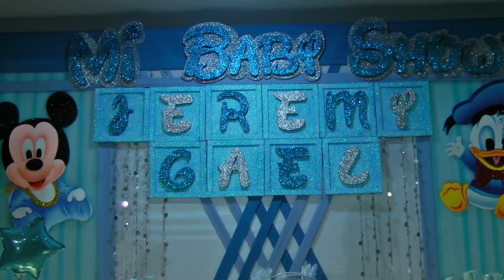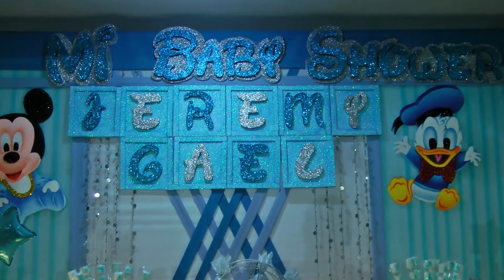CUERPO DE SIRENA...(D.R. ) - LA NUEVA CUMBIA BSPF - LOS ANGELES - VITARTE 21-07-2016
LA NUEVA CUMBIA BSPF en FULL HD
EVENTO REALIZADO Jueves 21 DE JULIO DEL 2016 - LOS ANGELES - VITARTE
FILMADO EN FULL HD GRACIAS A JUANITO PRODUCCIONES DE LA MANO CON JHONNYFILMS CONTRATOS PARA FILMACION 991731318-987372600
GRABADO EN BLUE RAY, DVD Y MP3 AL POR MAYOR Y MENOR JHONNYFILMS 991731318
DIRECCION: AV. NICOLAS AYLLON 1179 - SOLO EN YERBATEROS - SAN LUIS RAZON COSTADO AL CAMAL DE YERBATEROS "LA COCHERA" O LLAMAR AL 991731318